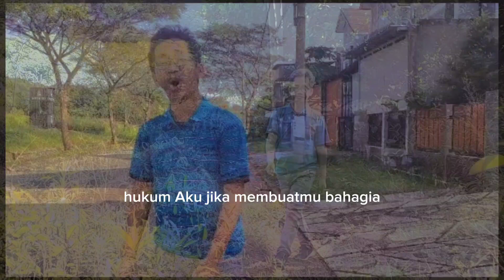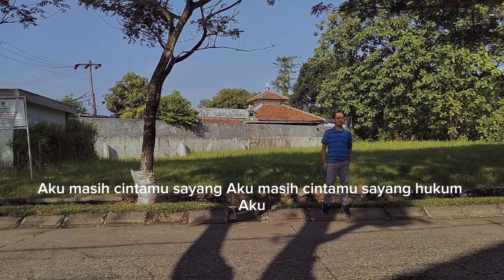Hukum - Rad Cloud ( Official Music Lirik Video)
Hukum, lagu baru